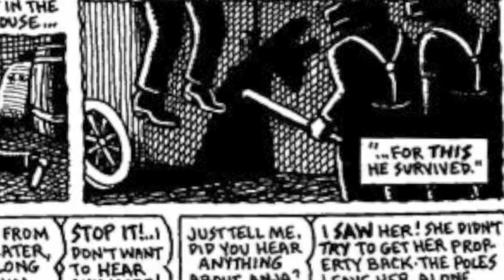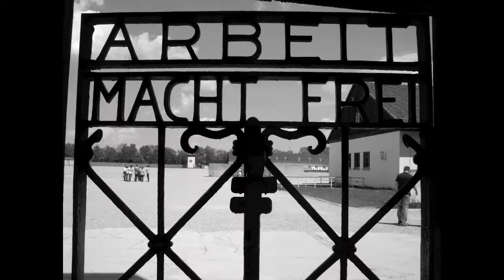English Book Trailer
A book trailer for the two part graphic novel Maus by: Art Spiegelman. The artwork and the music are not my own; however the photos are from my personal collection.